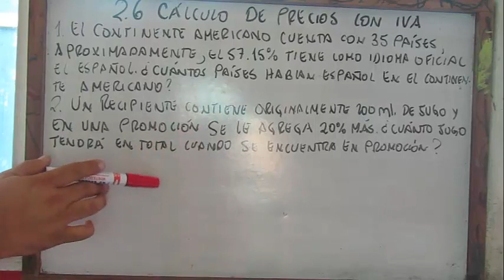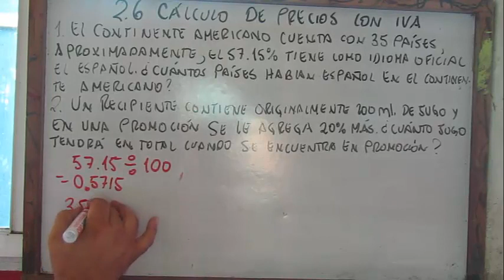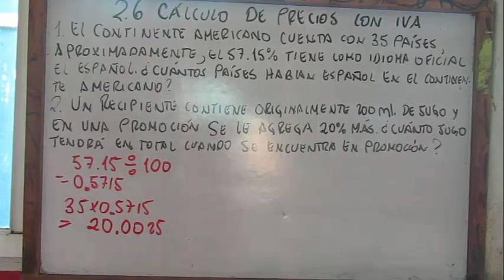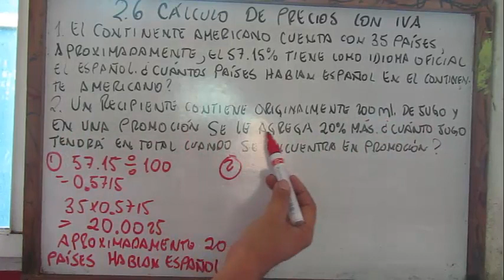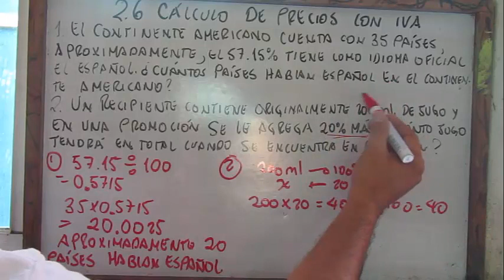2.6 CALCULO DE PRECIOS CON IVA CUADERNO DE EJERCICIOS(RECUERDA)